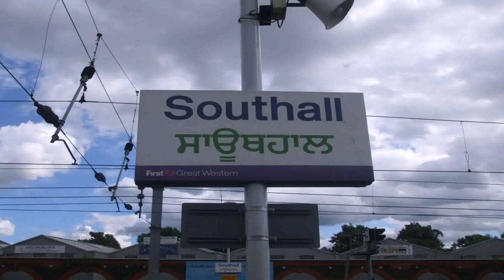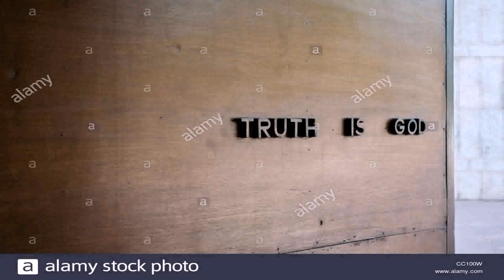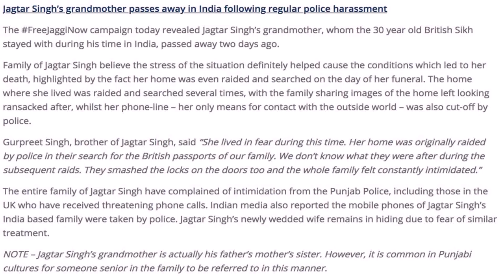IndianPunjabi Door Designs Photos